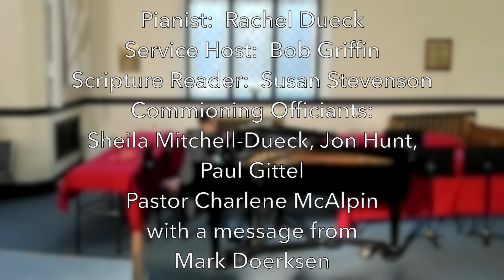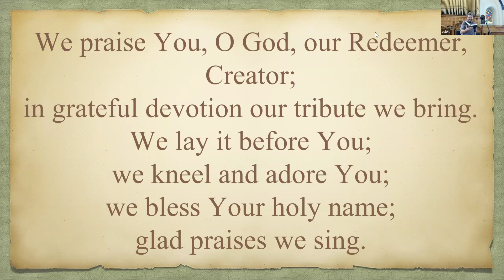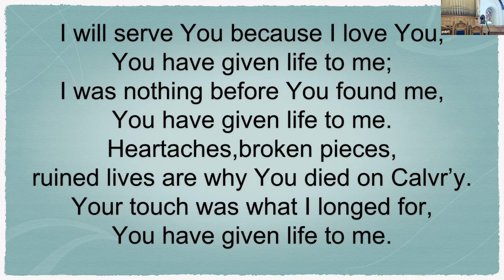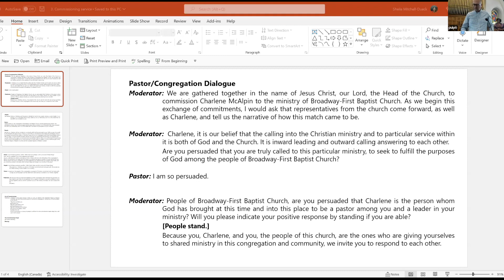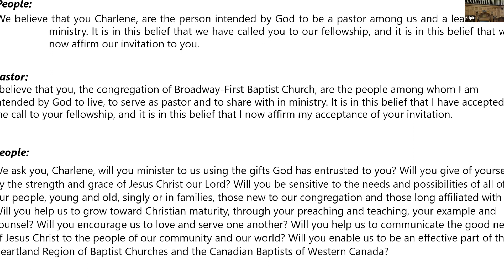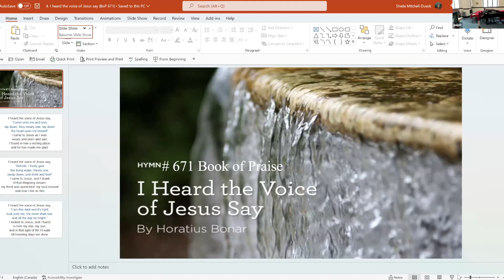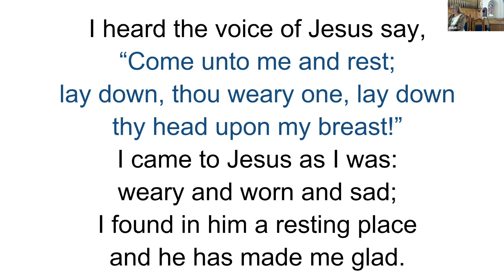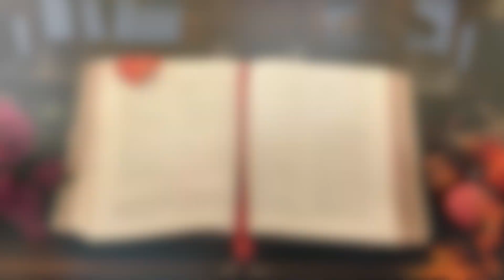18 Sept 2022 B FBC Commissioning Service